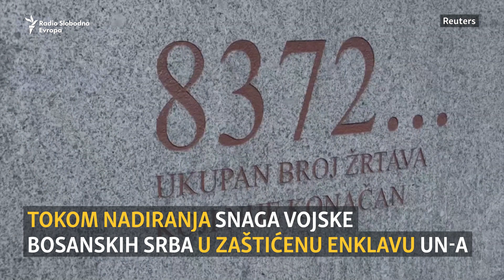Može li film Quo vadis Aida uticati na negatore genocida?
Srebreničani koji su preživjeli genocid se nadaju da će nominacija filma “Quo Vadis, Aida?” za Oscara pomoći podsjećanju na zločine iz jula 1995. i zaustaviti negatore genocida. Može li film Jasmile Žbanić napraviti ono što je “Schindlerova lista” uradila za holokaust?